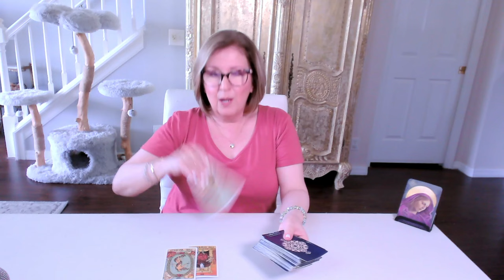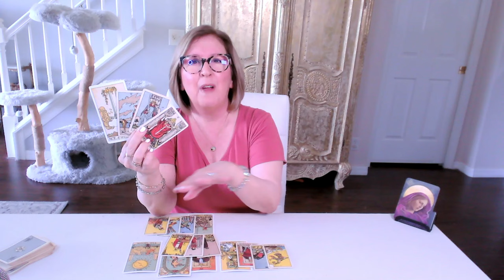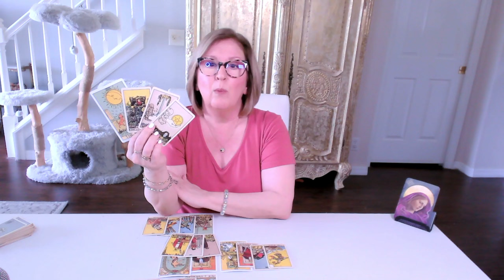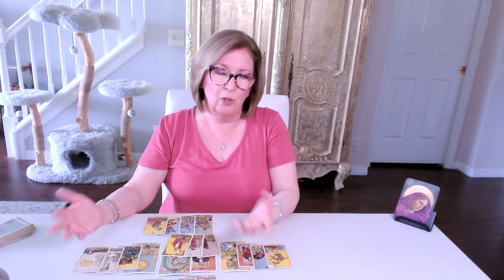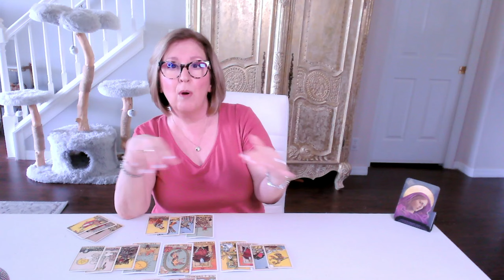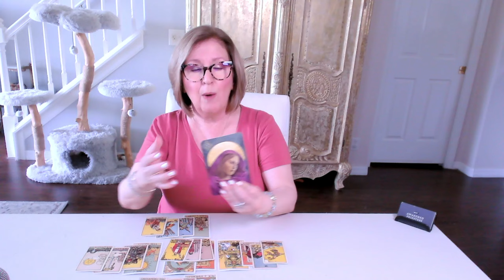CAPRICORN ♑️ Love Tarot: A challenging cycle with the DM...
Capricorn Love Tarot Reading.  If this resonated for you, join me in the EXTENDED reading for a more personal look... (TRIGGER WARNING: It's a *tough* extended!)